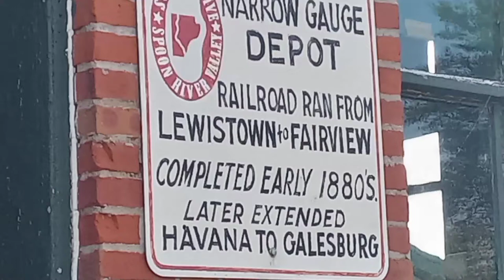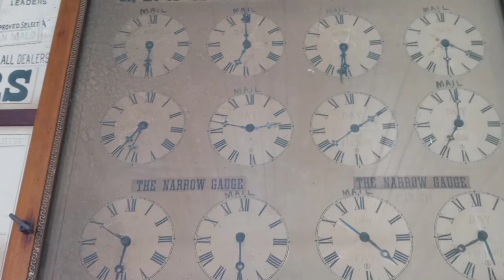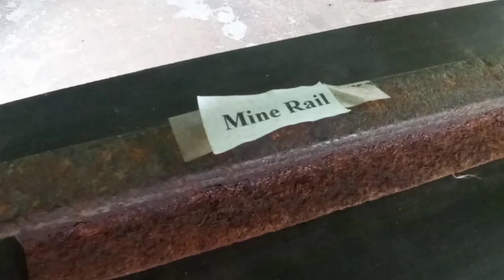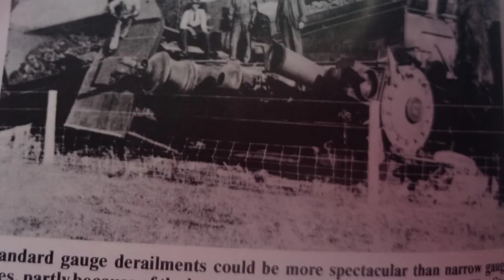Fulton County Narrow Gauge Depot Museum - Lewistown, Il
Fulton County Narrow Gauge Museum
Lewistown, Illinois
Spoon River Drive

Pictures from book are by from the Fulton County Narrow Gauge by E.W. Mureen.

FCNG ran from West Havana to Galesburg from 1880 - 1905. After 1905 CB&Q bought it out and upgraded to Standard Gauge which operated from 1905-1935. It was abandoned in sections in 1935. From Lewiston to Fairview it operated to serve Coal Mines until BN abandoned in 1977.